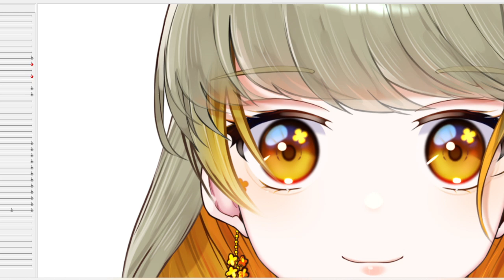【Short】Wink【Live2D】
Live2Dモデルの制作を受け付けています。
　・キャラクターデザインdesign
　・パーツ分けparts illustration
　・モデリングmodelling

design & modelling：
Mtaka / えむたか